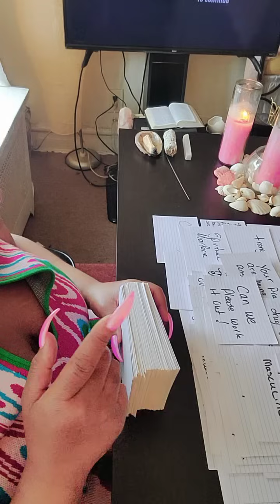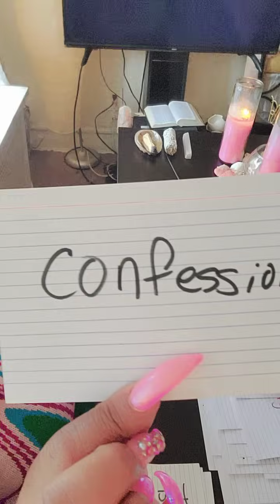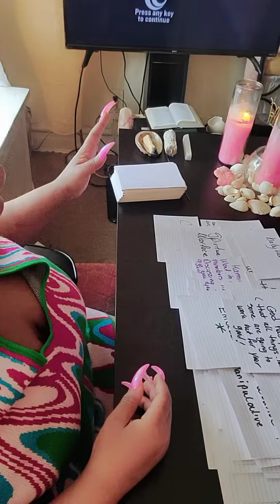She Offer a Dark Priest u as a Sacrifice In order To Save Her Son From The Inevitable Has Backfired💥